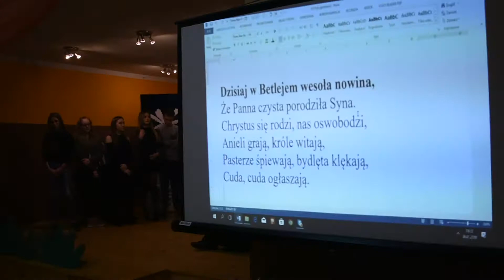Wspólne kolędowanie w Domu Ludowym w Krzwej